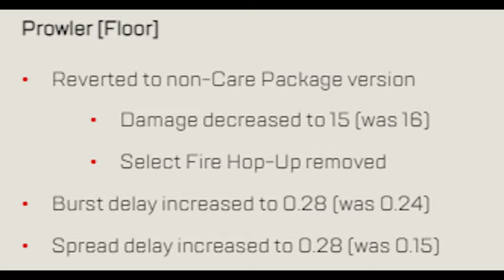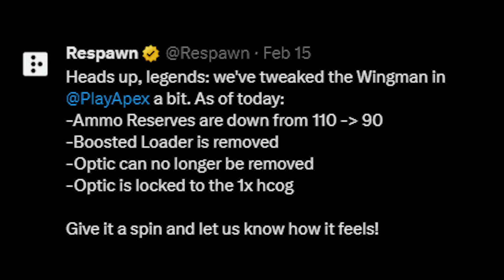Everything to know about Apex Legends Newest Update: Season 20